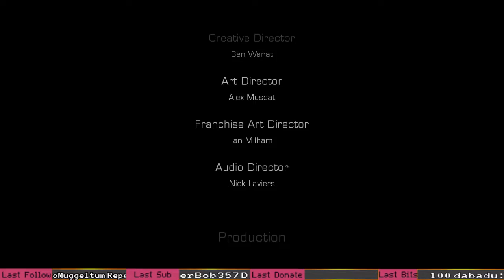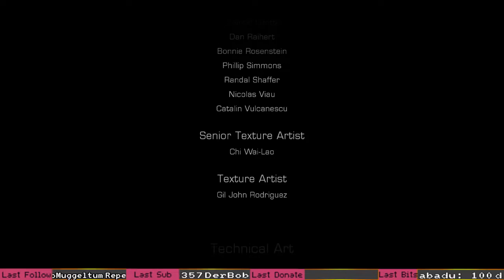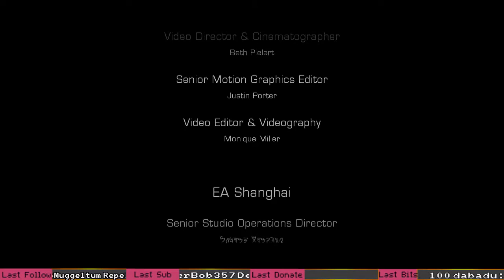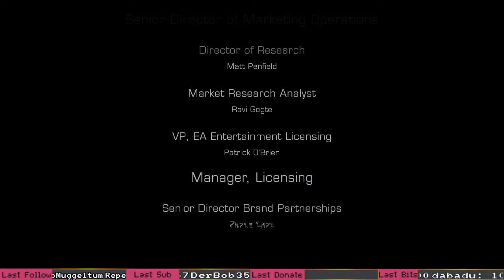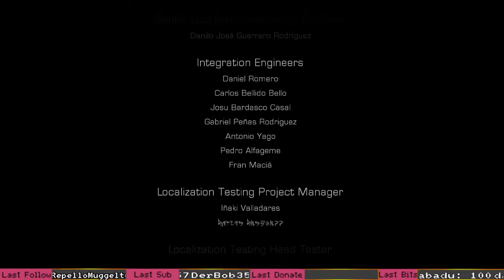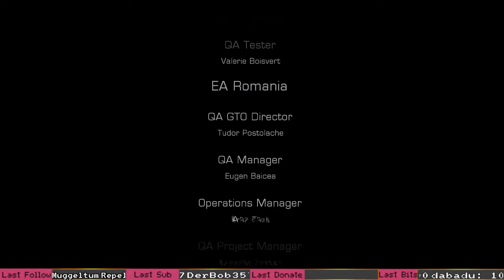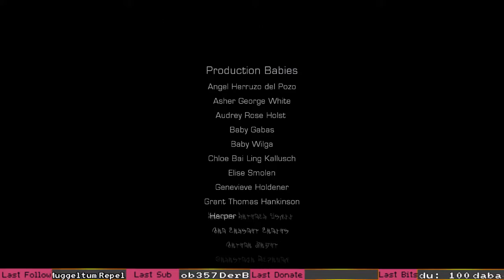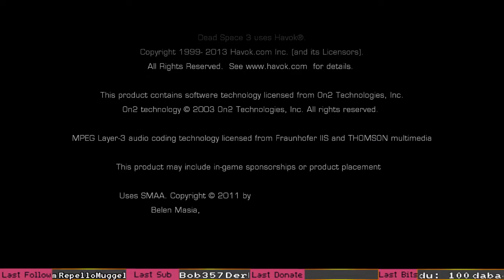🤡 Twitch-Vod: Es endet nun, ein für alle Mal 🤡🦝❄ Dead Space 3 [Koop] #028 🎞🎮 [Deutsch] [SD/720p60] 🤡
Dieses Video zu Dead Space 3 im Koop stammte aus meinem Livestream auf Twitch vom 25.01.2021
👁 Spielperspektive: Jokey von Jockelstein
🗣 Kommentare von: Jokey von Jockelstein und TheRedMega
Für weitere Videos die ihr auch nicht verpassen wollt aktiviert noch die Glocke um nichts mehr zu verpassen. Wenn ihr live bei uns im Chat auf Twitch dabei sein wollt dann schaut bei unseren Twitch Kanälen vorbei und lasst auch dort ein Follow da. 💙
Dead Space 3 [Koop]:
Entwickler: Visceral Games
Publisher: Electronic Arts (EA)
Gespielte Plattform: PC
Steuerung: Maus und Tastatur
Für folgende Plattformen erschienen: PC, Playstation 3 (PS3), Xbox 360
Erscheinungsjahr: 8. Februar 2013
Genre: Third-Person-Shooter
Spielmodus: Einzelspieler, Koop-Modus
Altersfreigabe: USK 18
Vielen Dank das du dir das alles hier durchgelesen hast. Hier hast du einen virtuellen Keks und etwas Milch. 🍪🥛💙